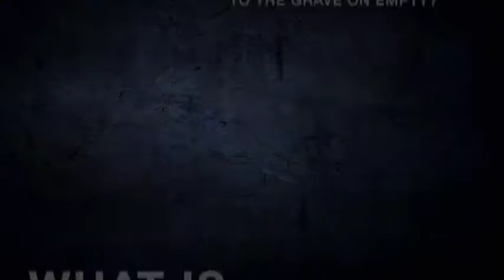What does "To The Grave On Empty" mean to me? With Larry Indiviglia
Owner of Aspire Fitness, Josh JB Bowen, lives his life constantly striving to go, "To The Grave On Empty." It means to give your all every single day, do your best and make the most effort you can to help others and make a positive impact in the world. We were curious though.. what does, "To The Grave On Empty" mean to you? Listen in as Industry vet, Todd Durkin Mastermind Coach, and personal friend, Larry Indiviglia, explains what it means to him.

🔹🔹🔹 "To The Grave On Empty," Josh's newest book will launch November 21st, on Amazon.com !!! And 100% of the proceeds will go to fund Refuge for Women Central Kentucky​ - an organization helping women forced into human trafficking.

"Quit living as if the purpose of life is to arrive safely at death!"